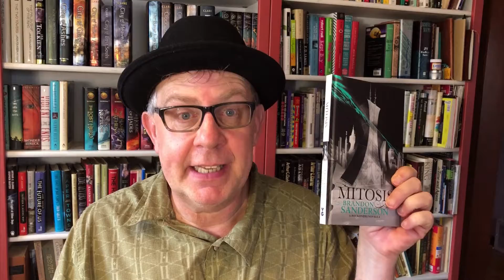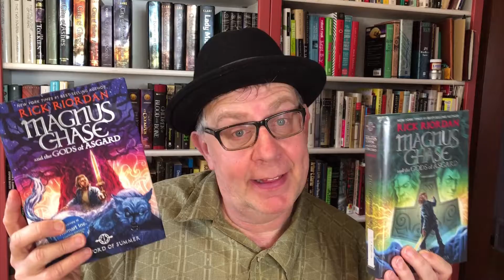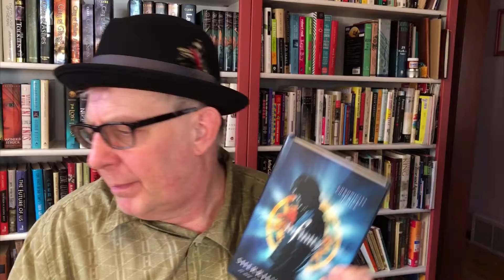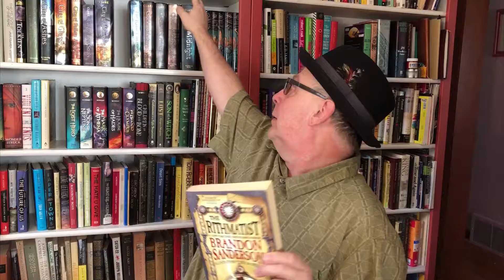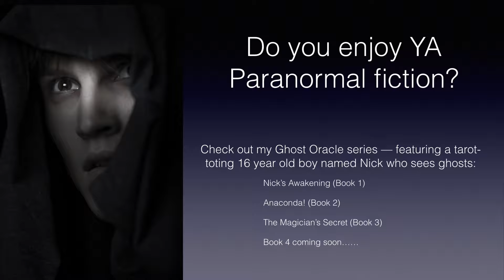February/March Book Haul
My March Book Haul

Books mentioned in this video:

1.  Daughter of Smoke and Bone by Laini Taylor
2. Ready Player One by Ernest Cline
3. Court of Thorns and Roses by Sarah J. Maas
4. Steelheart by Brandon Sanderson
5. Mitosis by Brandon Sanderson
6. Hammer of Thor by Rick Riordan (Magnus Chase series)
7. Sword of Summer by Rick Riordan (Magnus Chase series)
8. Tales from the Shadowhunters Academy
9. Infinity by Sherrilyn Kenyon
10. Infamous by Sherrilyn Kenyon
11. Invincible by Sherrilyn Kenyon
12. Scourged by Kevin Hearne
13.
14. The Rithmatist by Brandon Sanderson

To send me something:

Roger Hyttinen
PMB 298
3900 W. Brown Deer Rd., Suite A